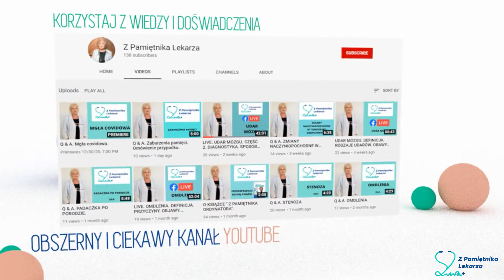Potas. Objawy niedoboru. Kiedy oznaczyć poziom. Kiedy suplementować?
Odpowiedzi na pytania pacjentów - dr n. med. Krystyna Szyrocka-Szwed, specjalista neurolog.